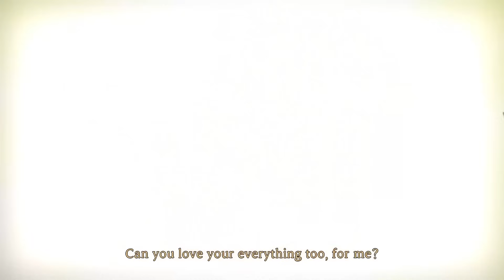It's Showtime! | Library Of Ruina Part 1 - Foreman Plays Stuff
Keep your eyes buttered!

“May you find your book in this place.”

Become the owner of the Library and receive your guests.

Your librarians will fight for the Library.

Combat between the guests and the librarians breaks out as if it were on a stage.

Defeated guests turn into books, and the Library grows onward.

A good book will allow you to invite new guests with greater secrets.

Amass a collection of books and explore the secrets of the City.

And eventually, get your hands on…

The one singular, perfect book.

[A Library Battle Simulation]

Library of Ruina is a game that uses the concept of a “Library Battle Simulation”.
You will invite guests to the Library and engage in combat with them to gain 'Books' with their stories.

Battles are played with the 'Librarians' and the 'Guests' using cards and dice.
You can plan against the guests’ moves by looking at the cards they will use and select the most optimal card to oppose them.

When combat begins, how the dice from your chosen card fall will determine victory or defeat in the struggle.
However, the outcome of the dice is not simply determined by pure luck.
Certain effects and variables will shift the outcome of the dice for and against your favor.

Be sure to carefully choose which cards you utilize to win the battle with your guests.
Behold the outcome of your choices and how luck unfolds as your librarians and guests skirmish.
You can go through an exhilarating experience, putting it all on the line with thrills just like betting.

[Conflicts that Build Emotion]

Confrontation in the Library is not just about killing your enemies, it is about heightening emotions.
The emotions of the librarians and guests rise as the battle progresses, and as it grows fiercer and comes to a head, they will surge.

Depending on your librarian's feelings, positive outcomes or powerful effects with penalties can occur.
In addition, as the emotional tension of the guests grows, the difficulty of combat increases, yet at the same time, rarer books can be acquired.
Furthermore, dialogue can appear depending on the situation of the battle and will make one’s viewing experience of the match unfolding even more enjoyable.

[Books Can Be Anything]

A guest who dies in the Library will turn into a book.
These books can be a librarian's body, materials to grow the Library, or new cards for battle.
You can also use books as the parts of an invitation to bring forth another guest.

Invite different guests to acquire various books, then utilize them accordingly.
How you make use of your collection to grow the Library is up to you.

[The Story of the City and the Library]

In Library of Ruina, you will be witness to the stories of Angela, the Sephirot, and Roland following the ending of Lobotomy Corporation.
You will also watch various events occurring around the huge city in which the Library is located.

Accumulate books to grow your Library and librarians, and invite more powerful guests to gain better books.
From lowly canards to urban legends and beyond...
Throughout the game, you will gradually become familiar with the story of the City.